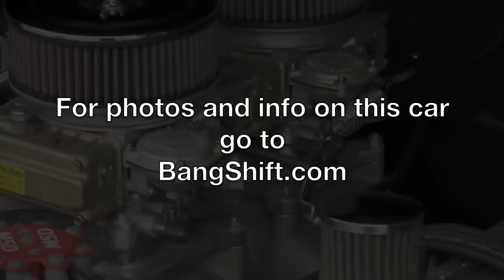Jim Satori's 1940 ford Deluxe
Bangshift.com presents Jim Sartori's 1940 ford Deluxe